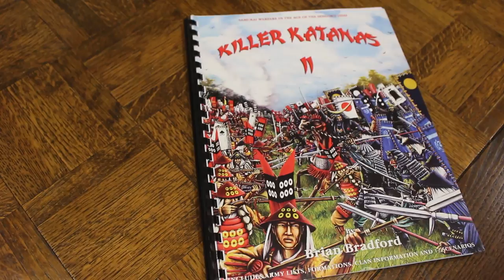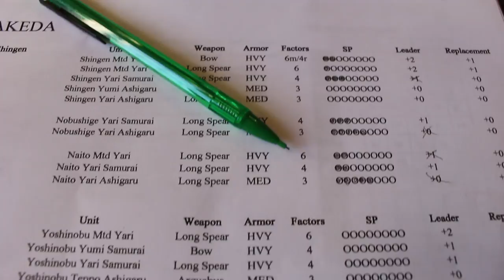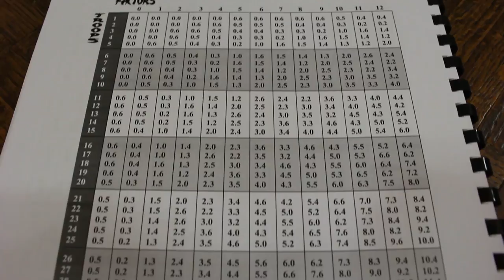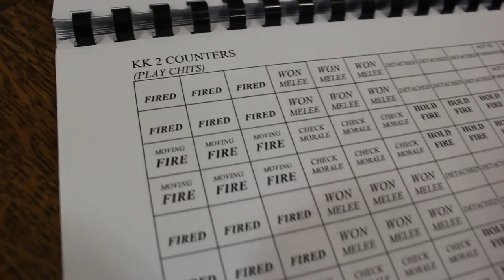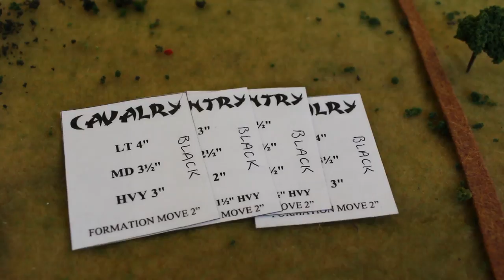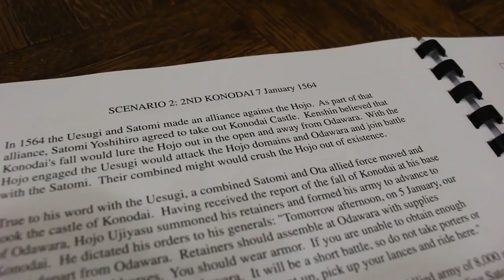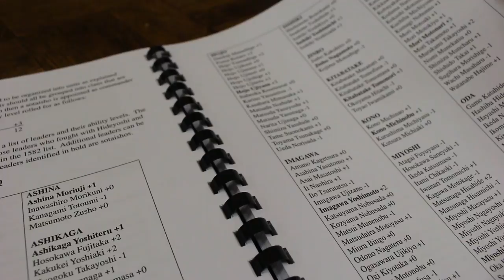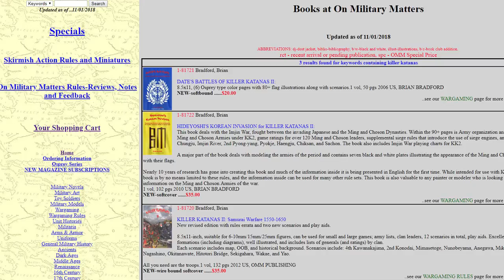Killer Katanas 2 Rule Review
Did you watch our Fourth Kawanakajima wargame last week and wonder how the rules work? This week, the guys at Little Wars TV review "Killer Katanas 2," a 2011 set of rules written by Brian Bradford, published by On Military Matters, for Japanese samurai battles in "the age of the country at war." We score rules based on five categories, then offer a final total score at the end.

for more wargaming rule reviews. We also encourage anyone who has played this rule set to leave your own review here in the comments.

For more information about Killer Katanas 2, you can visit the publisher

And if you haven't seen our Kawanakajima battle, be sure to check out the video